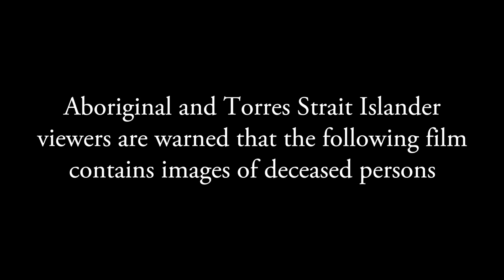ZHOU Xiaoping - Exhibition Opening 3 March 2018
ZHOU Xiaoping has created a unique artistic style by incorporating his training in traditional Chinese classic painting with his experiences of indigenous Australia – its landscape, people and art – generating a new aesthetic and telling his story through his cross cultural paintings which have been the subject of over 30 exhibitions worldwide. Senator The Hon Mitch Fifield, Minister for Communications and Minister for the Arts spoke with great feeling about Xiaoping's paintings at the official exhibition opening on 3 March and showing until 21 April 2018 at Lauraine Diggins Fine Art. Preview the exhibition and download the catalogue with essay by Professor Alison Inglis of The University of Melbourne